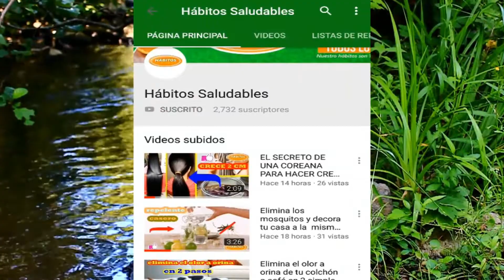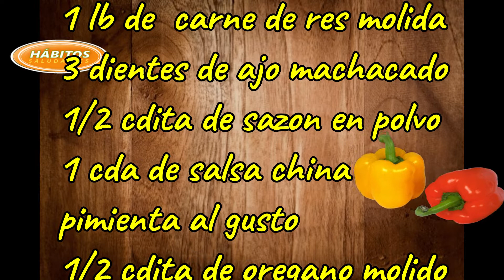Como hacer LASAÑA muy facil y en pocos minutos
El de hoy te muestro como hacer la LASAÑA mas facil y rapido con ingredientes que ya tienes en casa.